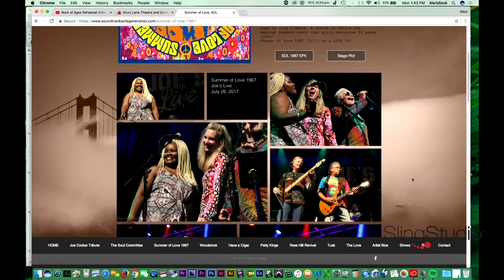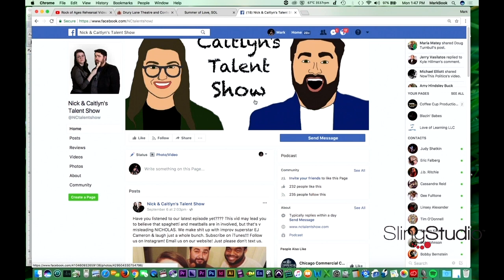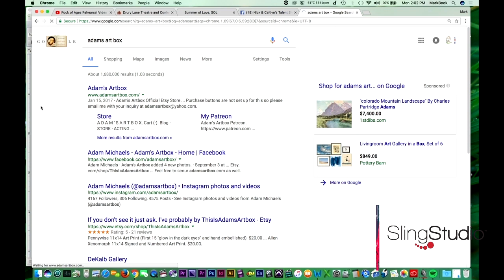Cawffee Tawk Rock Of Ages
The cast from Rock Of Ages stops by Coffee Cup Productions for an interview and a little music on "Cawffee Tawk".
Gene Weygandt (Dennis)
Russell Mernagh (Drew)
Cherry Torres (Sherrie)
Nick Druzbanski (Lonny)
Adam Michaels (Stacee Jaxx)
Dan Peters (Electric and Acoustic Guitar)

Video by Kirsten, Kuhlmann, Mark Tulloss and Dirk Friedrichs of